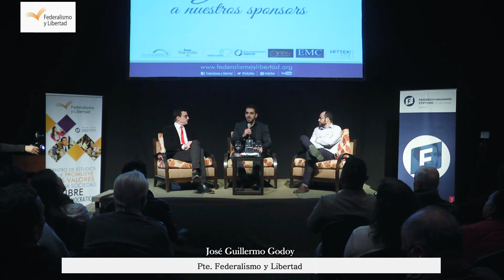Palabras del Dr. Lars-André Richter en la apertura de la conferencia “Análisis Post PASO”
En el marco del ciclo de conferencias «Claves para interpretar la Argentina», este miércoles 14 de agosto tuvo lugar la conferencia “Análisis Post PASO”, a cargo del consultor Jorge Giacobbe y el periodista Fernando Stanich.

Las palabras de apertura estuvieron a cargo del Dr. Lars-André Richter, Representante de la Fundación Friedrich Naumann para la Libertad (FNF), quien visitó Tucumán por primera vez.